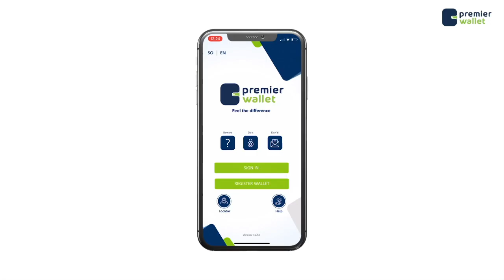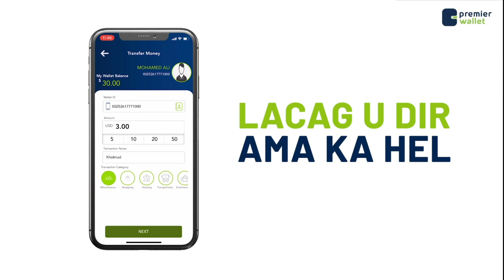Hadal jeedintii Xildhibaan Maxamed Ibraahim Cali (Cajiib) uu ka jeediyey kulankii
Hadal jeedintii Xildhibaan Maxamed Ibraahim Cali (Cajiib) uu ka jeediyey kulankii lagu taageeraey ee Muqdisho lagu qabtay.